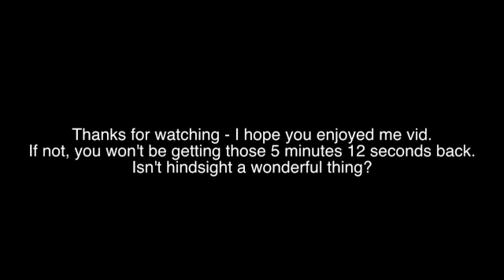Michael Jackson Medley - Tommy Loose [Harp Guitar]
My arrangement of some of my favourite tunes by the late great MJ - also my first experimentation with harp harmonics on the bass strings!

All the best, keep safe and well - and remember - don't practice TOO much - you'll only get better ... ;)

Cheers!
Tommy x